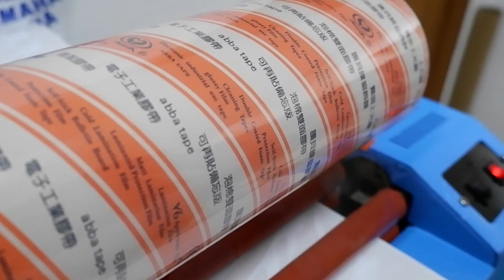TRANSFER TAPE APPLICATOR HOW IT WORKS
THIS WIDEO WILL SHOW YOU HOW TO INSTALL TRANSFER TAPE ON AN APPLICATOR, AND HOW TO USE IT AND HOW IT WORKS..